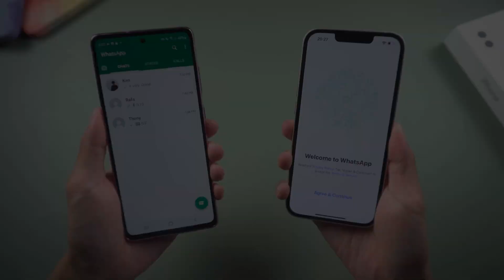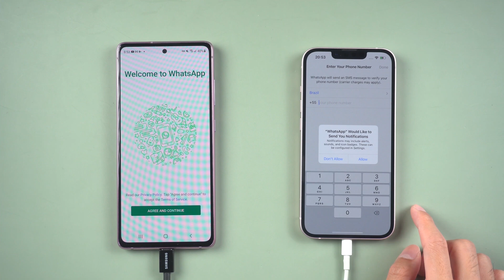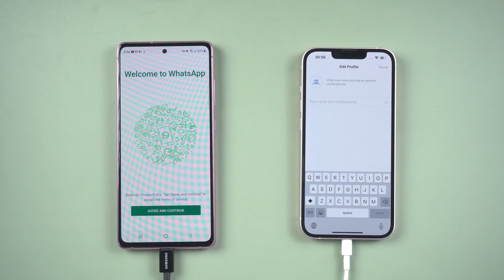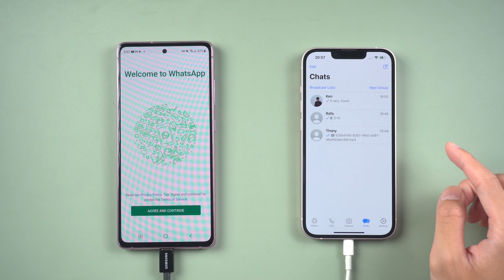Android zu iPhone WhatsApp Transfer - Der beste Weg WhatsApp von Android auf iOS zu verschieben 2022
In diesem Video geht es darum, das Problem der Behebung von WhatsApp-Abstürzen für Sie zu lösen. Mit iCarefone Transfer, können Sie Ihr Problem effektiv lösen. Wenn Sie daran interessiert sind, sehen Sie sich bitte das nächste Video an.

Warum Tenorshare Tenorshare iCareFone for WhatsApp  Transfer empfehlen?
1. Multidirektionale Übertragung von WhatsApp & WhatsApp Business zwischen Android & iOS.
2. WhatsApp & WhatsApp Business Backup auf iPhone, iPad und Android vollständig Wiederherstellen.
3. Unabhängig davon, ob Sie WhatsApp- oder WhatsApp Business-Chats, Kontakte, Fotos oder andere Daten speichern müssen, können Sie sie mit iCareFone for WhatsApp Transfer als Datei zum Anzeigen exportieren.

Zeitstempel:
00:00​ Vorschau
00:24 Whatsapp von Android auf iPhone übertragen mit iCarefone Transfer